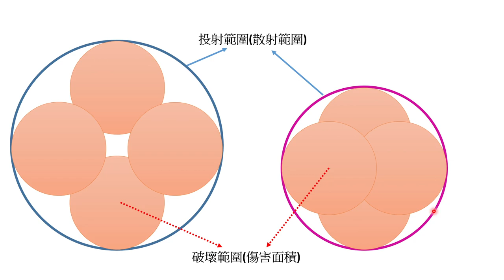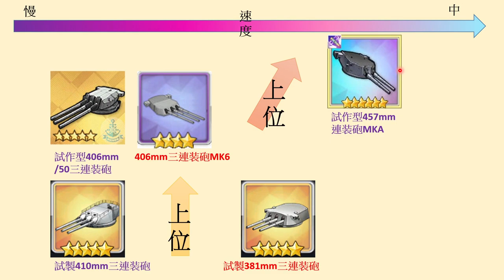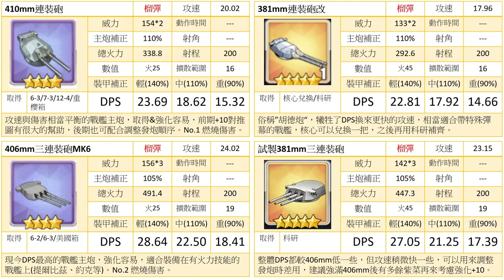【碧藍航線】從零開始教你如何選裝備│更新至三期科研(戰艦主砲篇)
遊戲如今邁入三年以上了，也該更新一些裝備的分析了(其實是被敲碗了很久...